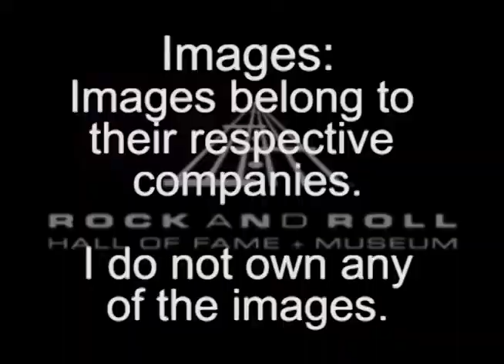Rock and Roll Hall of Fame 2018-Awesome Albums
Awesome Albums would like to congratulate all these artists for their induction into the Rock and Roll Hall of Fame in 2018. For fun, I’m going to pick an artist from this list and talk about one of their albums for the next episode of Awesome Albums. Who will I pick? Find out next time!